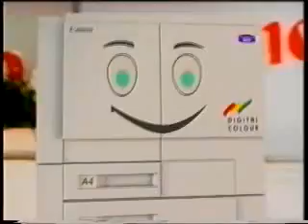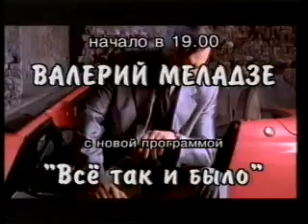ЛУЧШИЕ АРТИСТЫ ПЕТЕРБУРГА - ИГОРЬ СКЛЯР, МИХАИЛ СВЕТИН, СЕРГЕЙ МИГИЦКО В БЛЕФ-КЛУБЕ (часть1)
На День Святого Валентина (14 февраля) в БЛЕФ-КЛУБ пришли замечательные артисты Северной Столицы - хорошо знакомые зрителям по театру и кино - немного серьёзный Игорь Скляр, смешной и весёлый Михаил Светин, и всегда готовый подшутить Сергей Мигицко. Что из этого получилось - смотрите, но это только половина передачи( вторая - чуть позже)